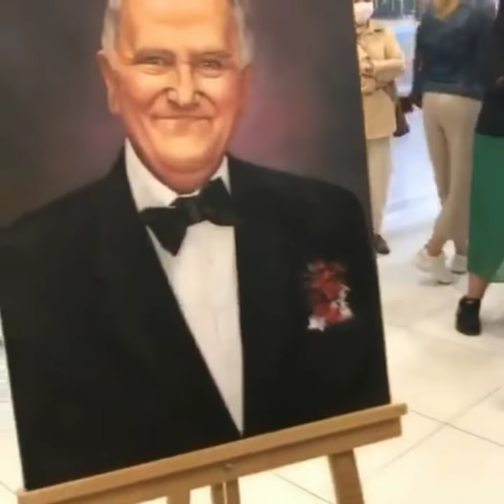AYAKLARIMLA TUTUNDUM HAYATA...| RESSAM AYŞE IŞIK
ressamın şarkısı,
ressam bob,
ressam çizimleri,
ressamlar,
ressam beresi,
ressam barış yıldız,
ressamların çizimleri,
ressam hidra,
ressam şarkısı,
ressam beresi yapılışı,
ressam bebek amigurumi,
ressam abdullah taktak ortaokulu,
ressam amca,
ressam asmr,
ressam albadeep,
ressam adam,
ressam azize,
ressam aslı,
ressam abdullah taktak,
ressam bere,
ressam bob komik,
ressam burhan,
ressam cılar,
ressam cem çağlar,
ressam cek onun resmini,
ressam cuma,
ressam cem fatih,
ressam cemil arslan,
ressam cem yılmaz,
ressam çizimi,
ressam çizimleri kolay,
ressam çizgi film,
ressam çizgi filmi,
ressam dizi,
ressam dali,
ressam dizisi,
ressam değilim,
ressam dersleri,
ressam dansöz,
ressam dali kimdir,
ressam duygu köseoğlu,
d grubu ressamları,
ressam eşref armağan,
ressam ebru yıldız,
ressam emniyet müdürü,
ressam efkan beyaz,
ressam eşref üren,
ressam erhan hökelek,
ressam eserleri kolay,
ressam ekrem kahraman,
ressam filmleri,
ressam filmi,
ressam fare,
ressam filmleri türkçe dublaj,
ressam fıkrası,
ressam fare dinleme metni,
ressam fikret mualla,
ressam final,
ressam gacha life,
ressam gacha,
ressam glmm,
ressam gezerdim,
ressam gibi çizme,
ressam gülay,
ressam goya,
ressam gogen,
ressam hasan 2.tur,
ressam hasan,
ressam hayriye,
ressam hasan yetenek sizsiniz,
ressam hayatları,
ressam hikayesi,
ressam hasan gürpınar yetenek sizsiniz 2.tur,
ressam ışıl özışık,
ayşe ışık ressam,
ressam ismail,
ressam ibrahim çallı ortaokulu ankara sincan,
ressam izle,
ressam idi meyxana,
ressam ibrahim çallı ortaokulu denizli,
ressam ibrahim,
ressam ibrahim çallı,
ressam ibrahim çallı ortaokulu sincan,
ressam jojo,
ressam jericho,
ressam joan miro,
ressam jean leon gerome,
ressam jale çelik,
ressam jülide atılmaz,
ressam joseph fani,
jüriyi şaşırtan ressam,
ressam kübra yıldız,
ressam kadın,
ressam kraliçeyi çiziyor,
ressam kopek amigurumi,
ressam kedi,
ressam kardeş ölümün rengini boyadın mı hiç,
ressam kısa film,
ressam keçi,
ressam leo,
ressam leo ve hürrem sultan,
ressam leo nun ölümü,
ressam lyrics,
ressam leman,
ressam leonardo da vinci,
ressam lale akyol,
ressam leng jun,
ressam müzikleri,
ressam malzemeleri,
ressam müziği,
ressam metal asistan kepçe,
ressam metal,
ressam monet,
ressam metal yem karma,
ressam maşa,
ressam niyeti bozuyor,
ressam nasıl olunur,
ressam neden siyah,
ressam nasıl çizilir,
ressam nedir,
ressam ninni,
ressam ne iş yapar,
ressam nalin,
n.ressam,
ressam olmak,
ressam oyunu,
ressam osman hamdi bey ortaokulu,
ressam olmak için ne yapmalıyız,
ressam olmak istiyorum,
ressam oyunları,
ressam osman hamdi bey ilkokulu,
ressam olma oyunu,
ressam ömer uluç,
ressam ömer kaleşi,
ressam özdemir altan,
ressam öyküleri,
ressam ömer muz,
ressam ömer anamur,
ressam özlem akgündüz,
ressam önlüğü yapımı,
ressam pierre,
ressam piriri,
ressam pıcasso,
ressam portfolyo örnekleri,
ressam pablo,
ressam pastası,
ressam pasta,
ressam pasta modelleri,
ressam resmi,
ressam robot,
ressam ressam,
ressam röportaj,
ressam ross,
ressam resmi çizimi,
ressam röportaj adam,
ressam rıdvan yerli,
ressam sevgilimin resmini cek,
ressam sevgilimin resmini gel cek,
ressam sen,
ressam sapkasi yapimi,
ressam sevgilimin resmini cek seir,
ressam şapka modelleri,
ressam sevgilimin resmini cek karaoke,
ressam şapkası,
ressam şapkası nasıl takılır,
ressam şapka,
ressam şapkası nasıl örülür,
ressam şapkası dikimi,
ressam şarkıları,
ressam tanıyalım,
ressam tahtası,
ressam trt,
ressam türk filmi,
ressam tahtası yapımı,
ressam tabloları,
ressam tv,
ressam tuvali parçaladı fırçalarını kırıyor,
ressam ünvanı nasıl alınır,
ressam uğur yayla,
ressam uygulaması,
ressam uğur polat,
ressam uğur çatalyürek,
ressam uğur çalışkan,
oğuzhan uğur ressam,
umikids ressam,
u noktası neresi resimli,
ressam ünlüler,
ressam ünsüz türemesi,
ressam ümmet karaca,
ünlü ressam,
ünlü ressam van gogh,
ünlü ressam tabloları,
ismail üner ressam,
ressam videoları,
ressam van gogh,
ressam van dogh,
ressam ve hayriye,
ressam ve kraliçe,
ressam videosu,
ressam ve kraliçe arkadaşım hoşgeldin,
ressam vusal,
ressam yetenek sizsiniz,
ressam yusuf akgün,
ressam yasamaq olmur,
ressam yaşar çallı,
ressam yakup cem,
ressam yakut kalkavan,
ressam yörük,
ressam yabancı,
ressam zonaro,
ressam zarı oyunu,
ressam zeki kıral,
ressam zerrin tekindor,
ressam zuzu,
ressam zeki yeğin,
ressam zeynep özdemir,
ressam zeynep akgün,
ressam 1. bölüm,
ressam 1. bölüm gacha life,
ressam bob 1. bölüm,
123 go ressam,
11 yaşındaki ressam,
trt 1 ressam bob,
ressam gacha life 1. bölüm,
ressamın şarkısı 1 saat,
çağdaş türk ressamları 1,
ressam 2.sezon 8.bölüm gacha life,
ressam 219,
ressam 2.sezon 1.bölüm gacha life,
ressam 2. bölüm,
ressam 2020,
ressam 2.sezon 4.bölüm gacha life,
ressam 2.sezon 2.bölüm gacha life,
ressam 2.sezon 5.bölüm gacha life,
2 ressam aşık olursa,
trt 2 ressam,
aras karafil ressam 2,
ressam hasan gürpınar 2.tur,
ressam gacha life 2,
çağdaş türk ressamları 2,
duygu köseoğlu ressam 3,